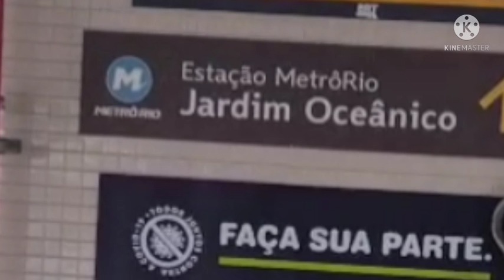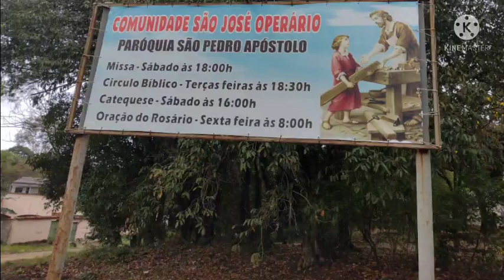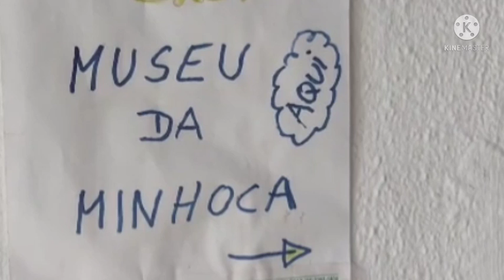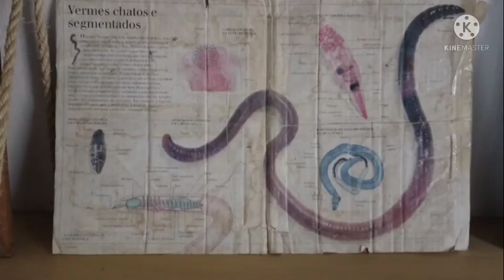Como criar minhocas californianas em Pedra de Guaratiba,como cheguei no local transporte público🚊🚊🚎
Nestas imagens mostrou um pouco da minha aventura até chegar ao Minhocário Arboreum  Plantas & Jardins em Pedra de Guaratiba de transporte público onde fui fazer um Curso de Vermi Compostagem.
Rua José Martins Brito Número 500 Pedra de Guaratiba no Rio de Janeiro Brasil.
Eco Maroca vêm mostrando a vida da roça, com seus açudes, rios, lagos, jardins, sítios, chácaras, pescaria, praças e museus. Além de seu percurso por praias, estradas e diversos outros pontos turísticos. Apresentamos através de lives, além do cotidiano da vida rural, tutoriais de pilha de compostagem aeróbica, plantas em vasos, abelhas apis e nativas, receitas, plantas medicinais e singularidades inusitadas espalhadas por nosso Brasil.
Meu Instagram @eco_maroca.